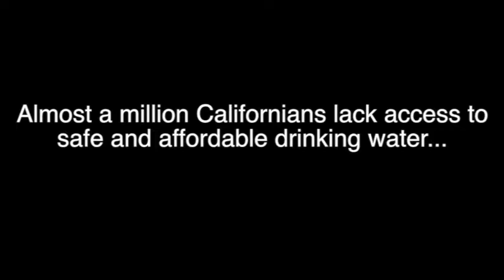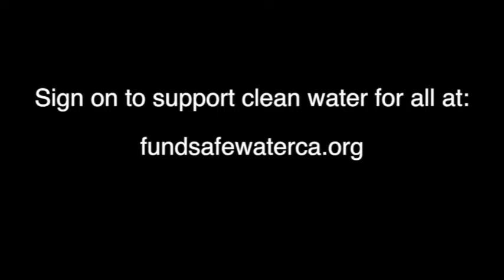Unsafe Drinking Water in Los Angeles Area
Almost a million Californians lack access to safe and affordable drinking water. Low-income communities and people of color bear the brunt of unsafe water.

Visit fundsafewaterca.org to support clean water for all!